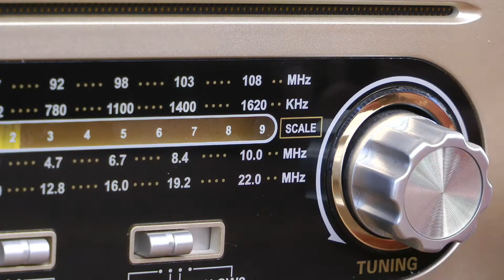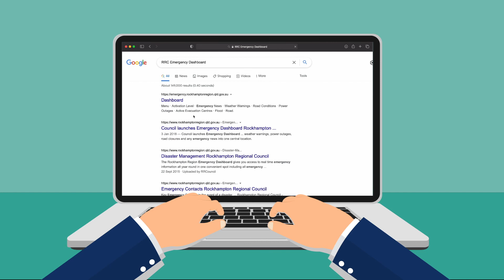Be Disaster Ready Video